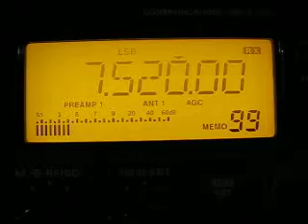Radio Thailand 7520 kHz. 18.10.2012.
7520 kHz 1832 Radio Thailand Thai THA Udon Thani. Distance 7423 km. Icom IC-R75. QTH: Joensuu, Finland.